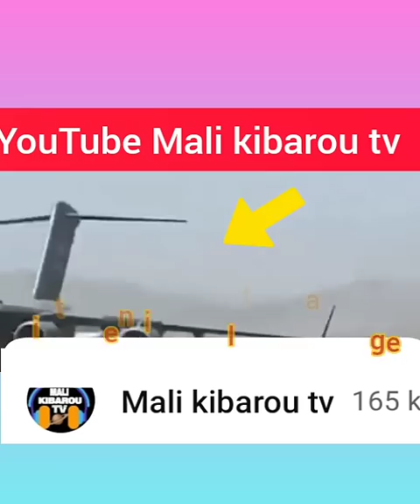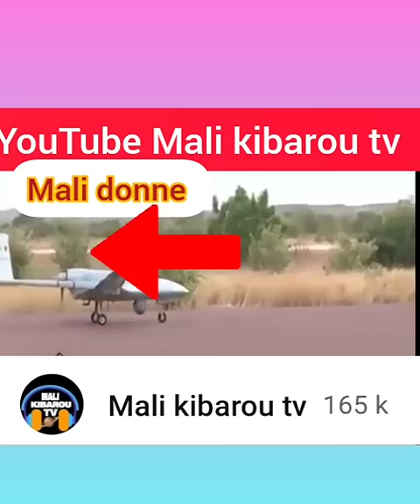Situation🔴au Niger🇳🇪Mali🇲🇱frontière: déjà:sécurisé par les drones de combat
Urgent🔴Mali🇲🇱frontière Niger déjà sécurisé par les drones de combat

🔴 la situation au Niger Mali les drones de combat déjà au frontière Niger
 sécurisé par les drones de combat

notre réaction sur la situation au Niger affaire l'intervention militaire France et cedeao
les drones du mali au frontière